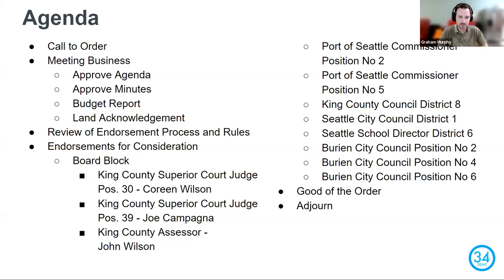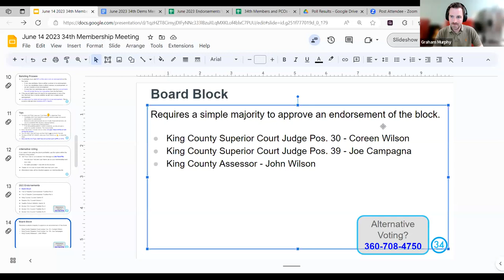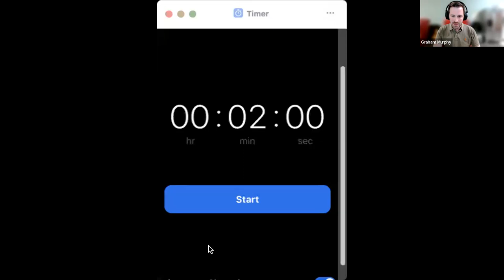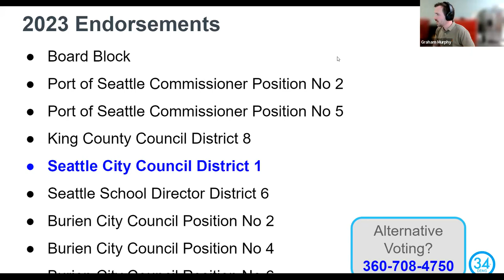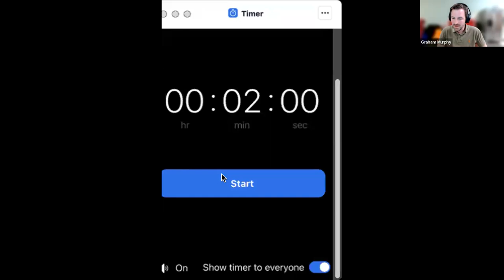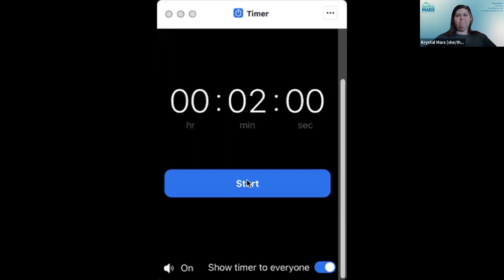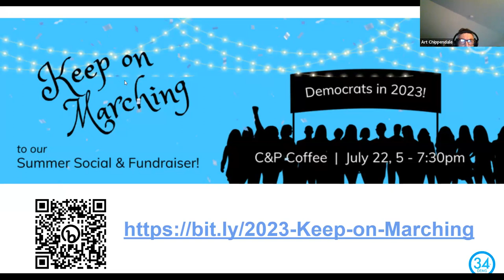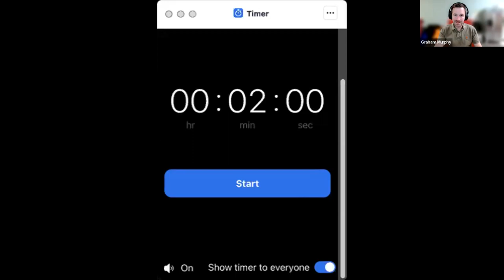June 2023 Endorsement Meeting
Call to Order and Chair Announcements - 6:30 PM
Meeting Business
Approve Agenda
Approve Minutes
Budget Report
PCO Appointments
Land Acknowledgement
Review of Endorsement Process and Rules
Endorsements for Consideration
Board Block
King County Superior Court Judge Position No 30 - Coreen Wilson
King County Superior Court Judge Position No 39 - Joe Campagna
King County Assessor - John Wilson
Port of Seattle Commissioner Position No 2
Port of Seattle Commissioner Position No 5
King County Director of Elections*
King County Council District 8
Seattle City Council District 1
Seattle School Director District 6
Burien City Council Position No 2
Burien City Council Position No 4
Burien City Council Position No 6
Good of the Order
Adjourn